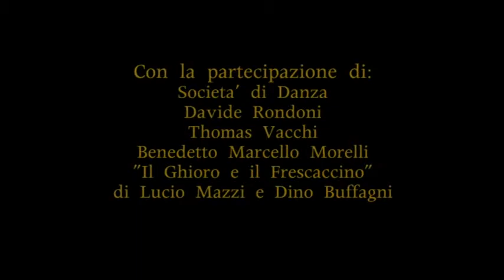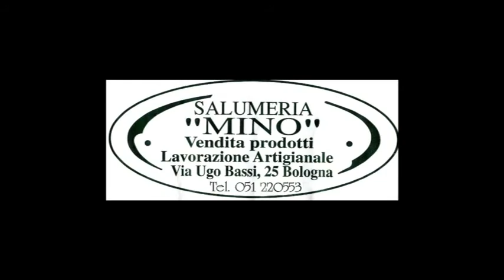Byron e Teresa. Bologna complice di un amore senza tempo